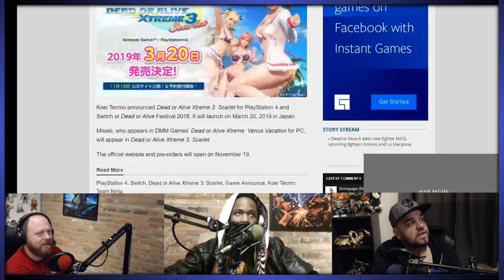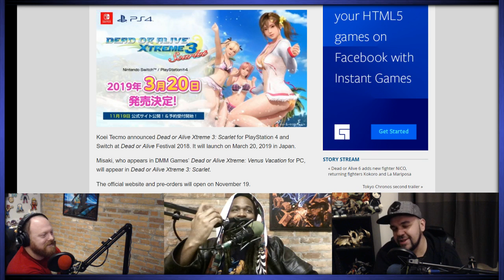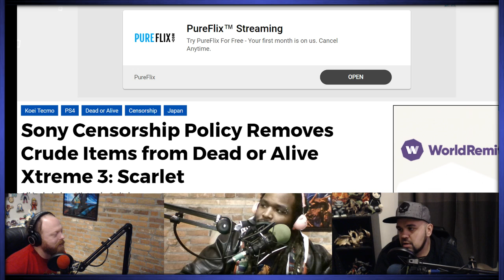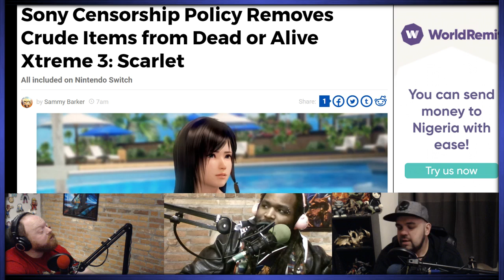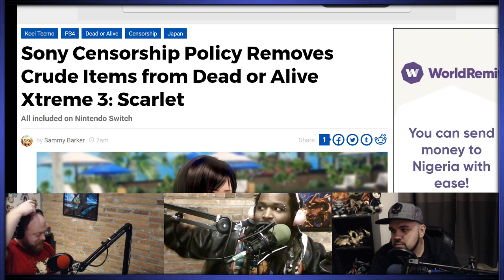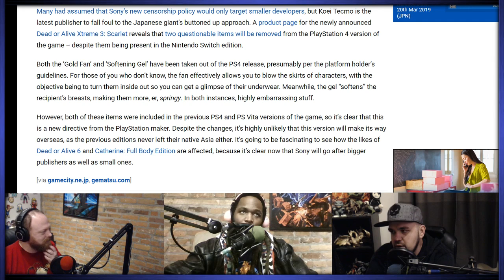Friendcast Clips: "Sony 180s On Creepy Anime Bullshit!"